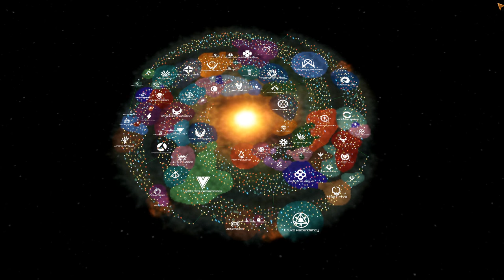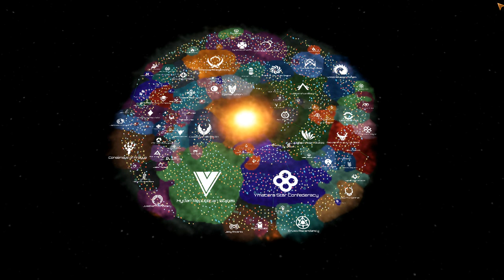Stellaris Timelapse: Huge 5000 Star Galaxy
What time lapses would YOU like to see next? Leave your answers in the comments below!

Upload Schedule:
Monday - Friday: Europa Universalis 4
Saturday: Stellaris
Sunday: Hearts of Iron 4